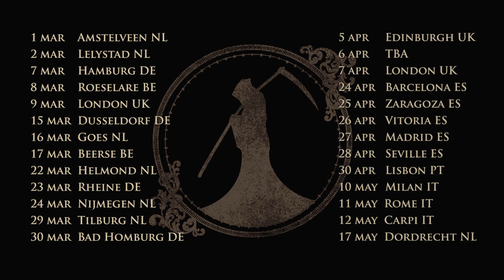Maiden uniteD - Tour rehearsals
Rehearsals with the 2019 tour line-up

Vocals: Frank Beck (Gamma Ray)
Guitar: Daan Janzing (My Favorite Scar)
Bass: Joey Bruers (Up The Irons)
Piano: Huub van Loon (The Dirty Daddies)
Piano: Polle van Genechten (The Overslept)
Drums: Dirk Bruinenberg (7 Miles to Pittsburgh)